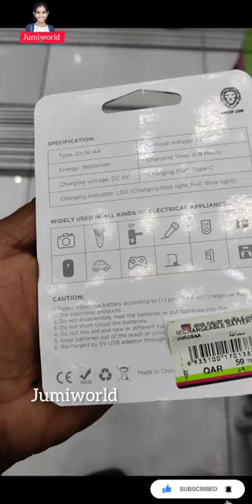USB chargeable battery 1.6 remote,game, kids toys all electronics items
electronic